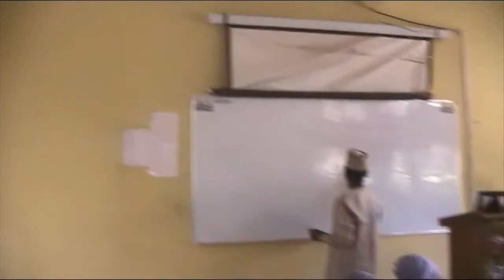July 8, 2021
Ziyara a  Ziyara a Makaratar school of nursing dake sokoto